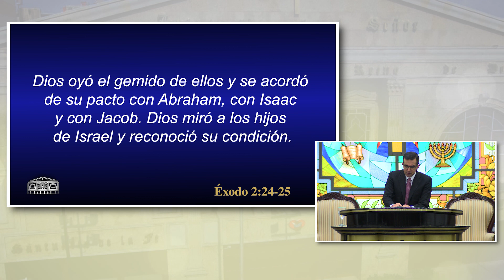Dios le hizo para reinar en vida